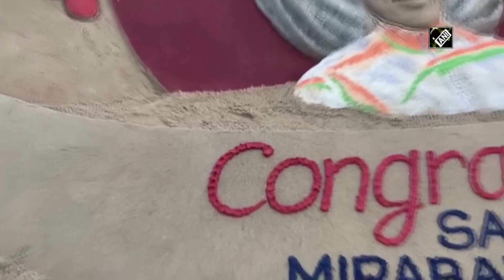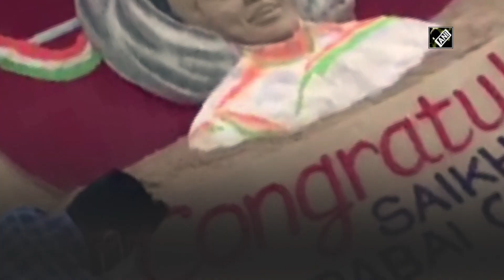Sand Art Tribute For Weightlifter Mirabai Chanu Who Won Silver At Tokyo Olympics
Renowned sand artist Sudarsan Pattnaik has created a beautiful sand art at Odisha's Puri Beach to congratulate ace weightlifter Saikhom Mirabai Chanu for winning the Silver medal at the Tokyo Olympics 2020. Mirabai Chanu finished second in the women's 49 kg category at Tokyo International Forum.(Credit: ANI)